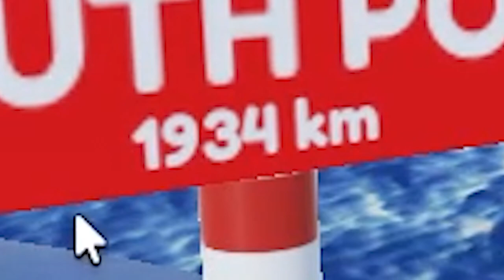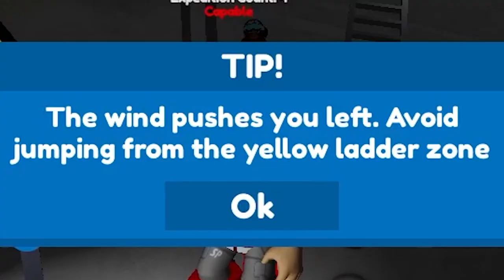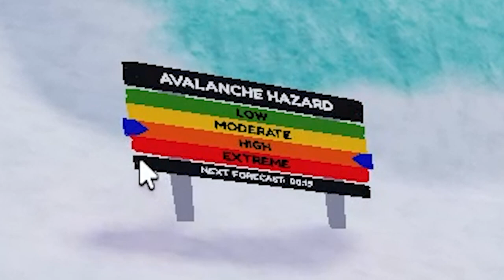REACH The SOUTH POLE = WIN! (Roblox Expedition Antarctica)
Welcome to the most barren landmass on Earth, Antarctica, in this Roblox game, we're traversing the whole continent with our goal of reaching the South Pole, facing us in our path south are obstacle courses, penguins, and some interesting mysteries about the continent, can we make it to the end?

Thank you for taking the time to watch this video!